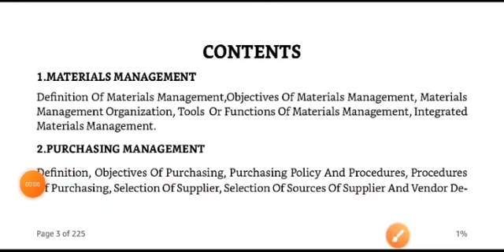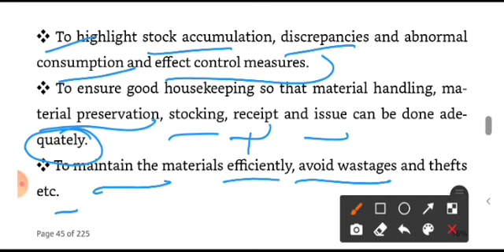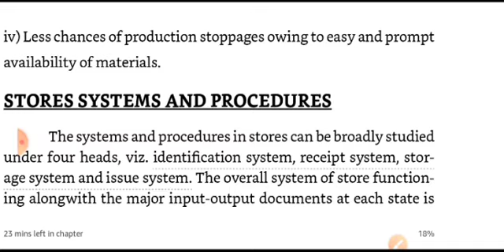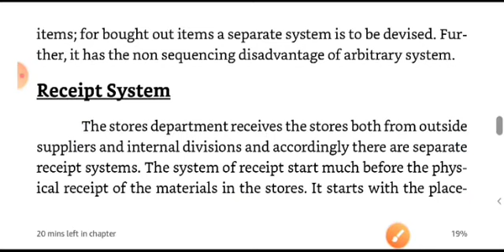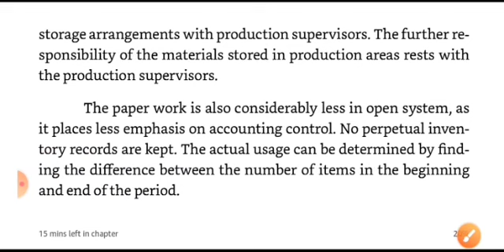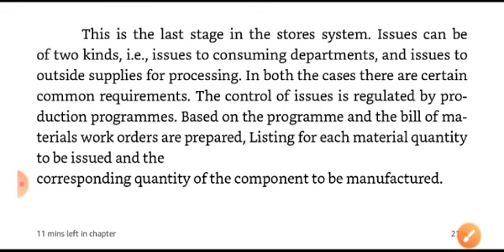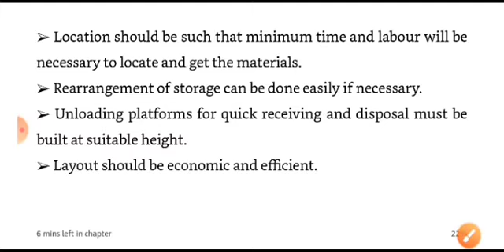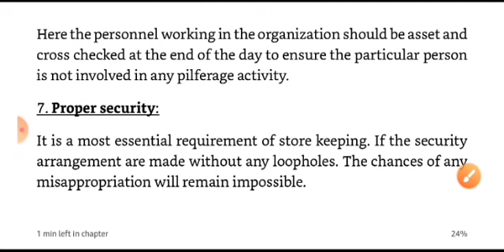Supdt (Store)/Store Keeper | IAF Group C Civilian exam 2021| Trade related सारे सवाल यही से आएंगे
Book for Supdt (Store) and Store Keeper is available now with all concepts and important questions.(90% of questions in exam यहीं से होंगे)

E-Book खरीदना या लेना चाहते है तो नीचे दिए हुए लिंक को दबाए।👇👇

pdf download करने से पहले🙏 वीडियो को Like जरूर करे  & Search me on Instagram :-

air force group c admit card kab tak aayega, air force group c exam date 2021,air force group c exam center, air force group c exam pattern,air force

air force group c Idc,air force group c mess staff, Indian airforce group c exam date RELASESD,

What is group c in Indian airforce

Indian airforce group c civilian recruitment 2021 air force group c salary

air force group c exam center air force group c exam pattern

air force group c exam paper air force group c exam syllabus